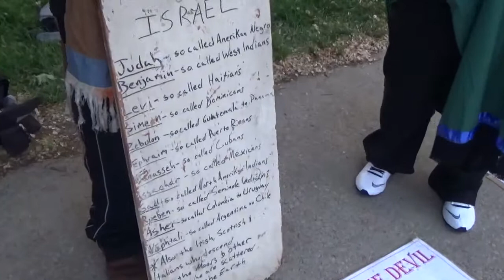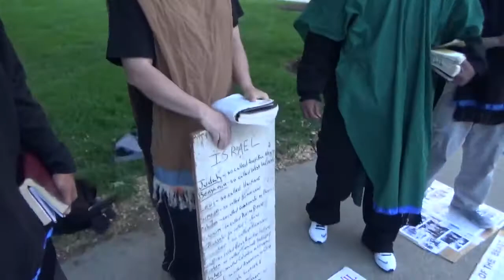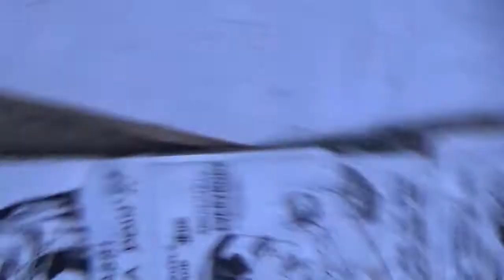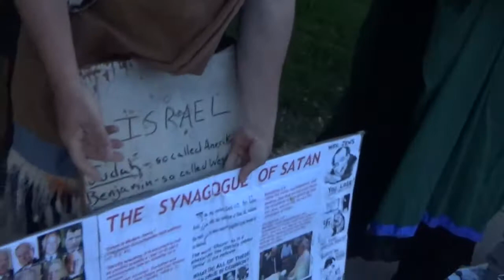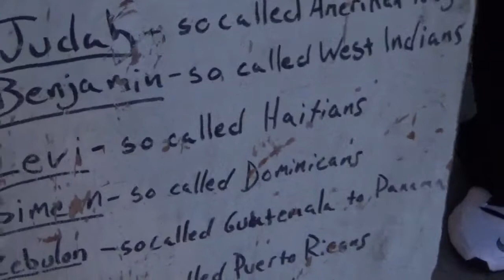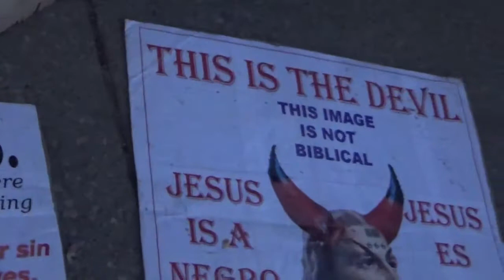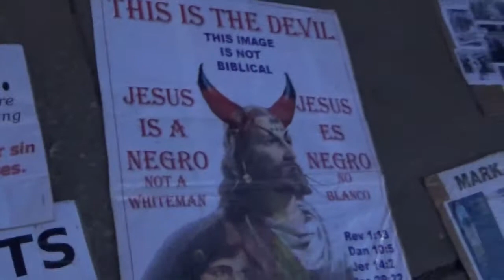HYPOCRITES LOVE TO PRAY IN THE STREETS TO BE SEEN OF MEN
Matthew 6:5 And when thou prayest, thou shalt not be as the hypocrites are: for they love to pray standing in the synagogues and in the corners of the streets, that they may be seen of men. Verily I say unto you, They have their reward.

Matthew 6:6 But thou, when thou prayest, enter into thy closet, and when thou hast shut thy door, pray to thy Father which is in secret; and thy Father which seeth in secret shall reward thee openly.